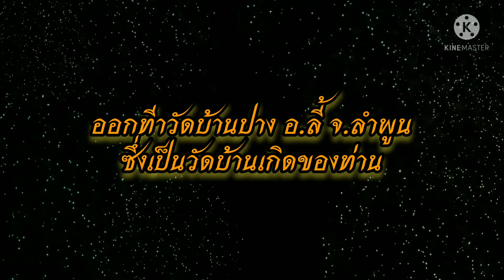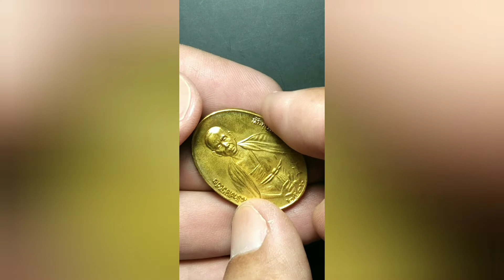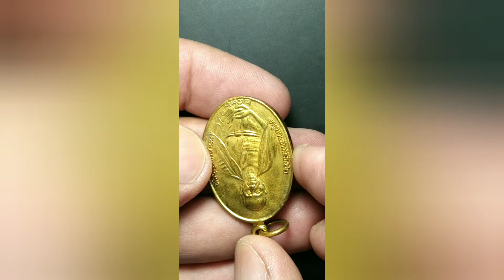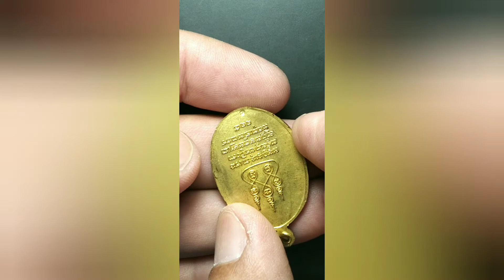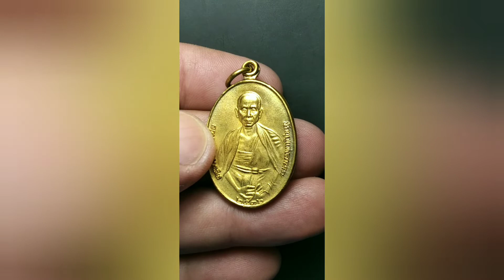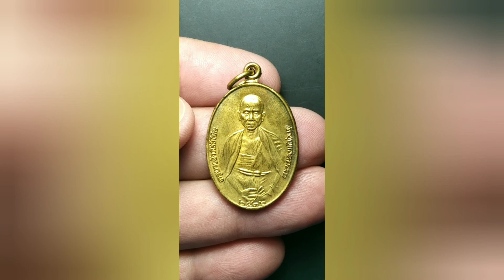เหรียญครูบาเจ้าศรีวิชัย ปี 2536 ออกที่วัดบ้านปาง อ.ลี้ จ.ลำพูน เนื้อทองฝาบาตร